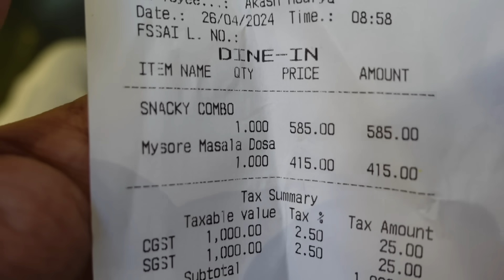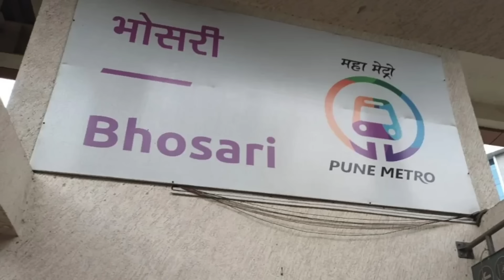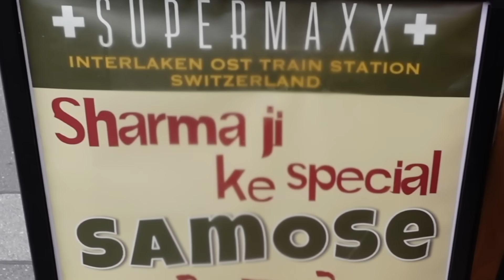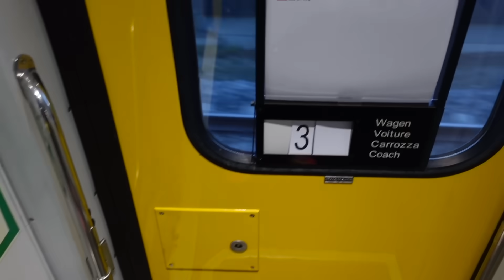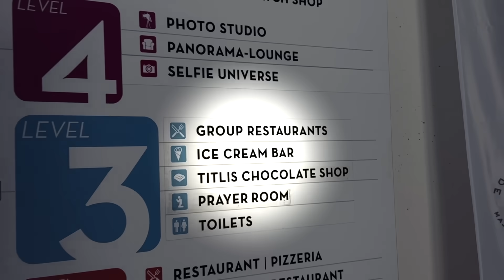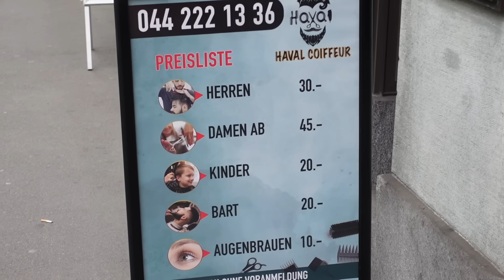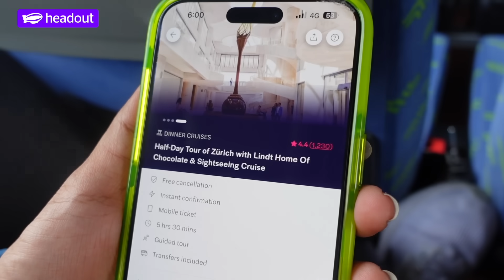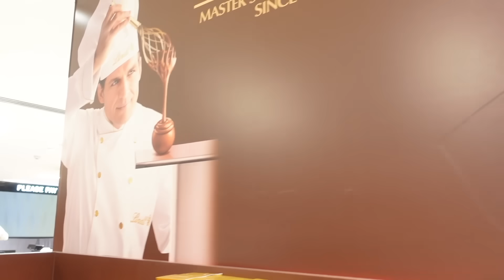Desis Go to The Most EXPENSIVE Country | Switzerland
code - SLAYYP10 (valid for first 100 users only!)

We went to Interlaken & Zurich in Switzerland. Kangaal ho gaye.

Half-Day Tour of Zürich with Lindt Home Of Chocolate & Sightseeing Cruise

Subtitles by Nitika (available within 1-2 days of upload)